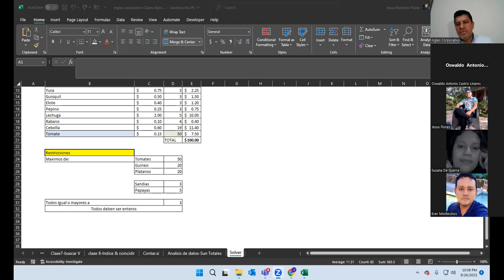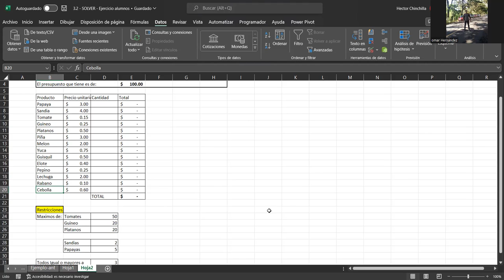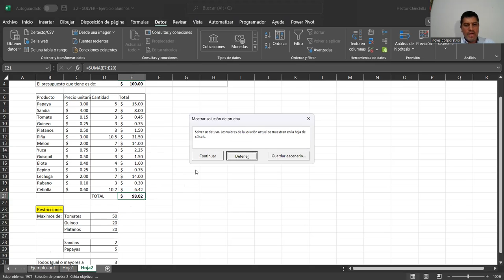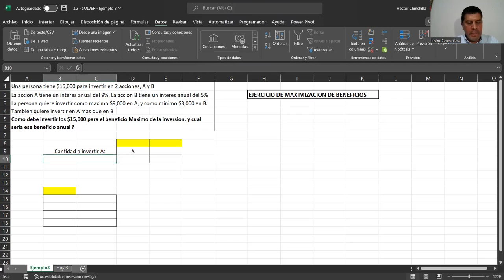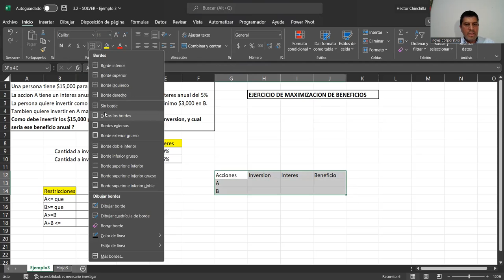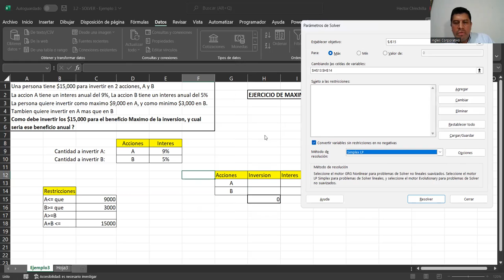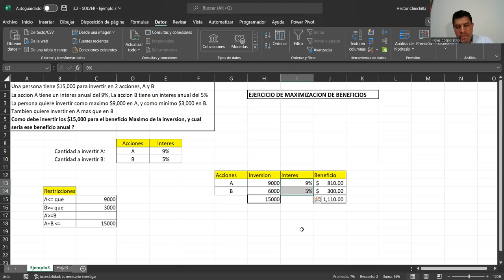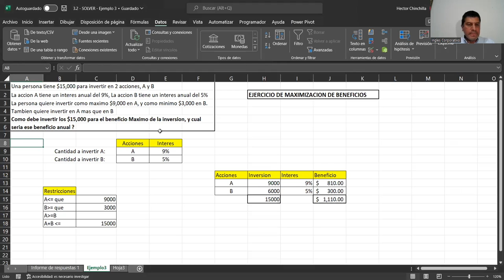Sesion13-26-09-23-IC29811-0024-2023-Chinchilla-Restricciones e informes de Solver